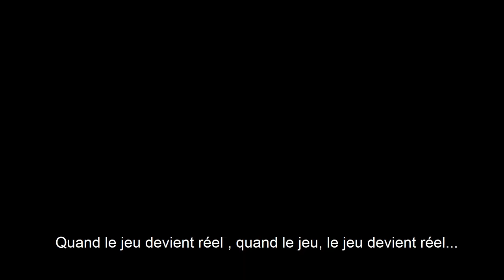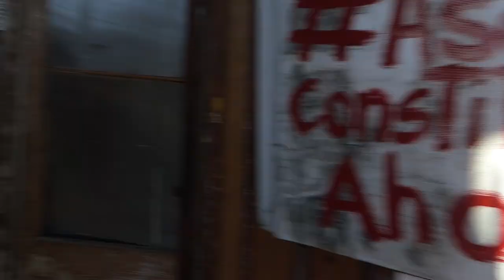CORAZON FERTIL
Estallido Social Chile Sept 2019
A todxs lxs que luchan!
Tiro de Gracia " El juego Verdadero"
Subverso "Hijo de la rebeldia"
Violeta Parra " Gracias a la vida"
Z.M